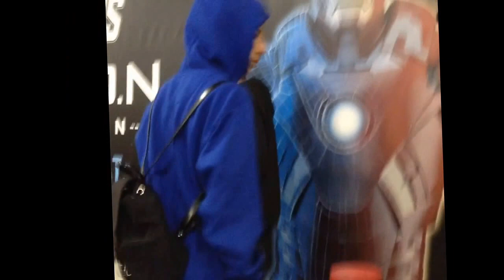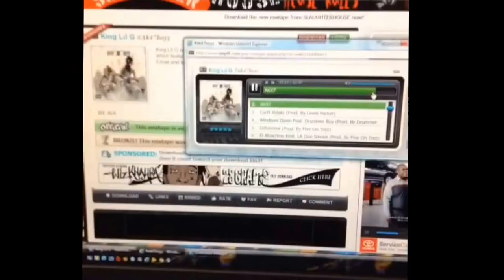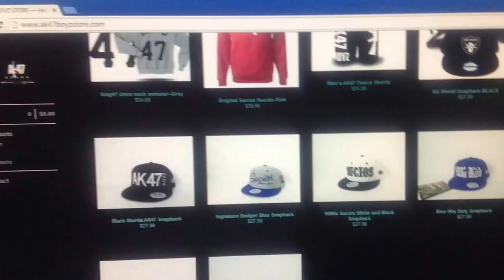King Lil G In New York City Tbt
Kinglilg, easter, new york city, west coast, east coast, rapper, chicano rap, sucios, hip hop, music